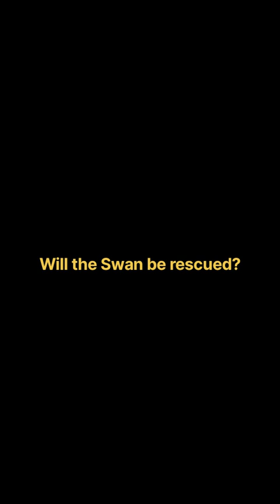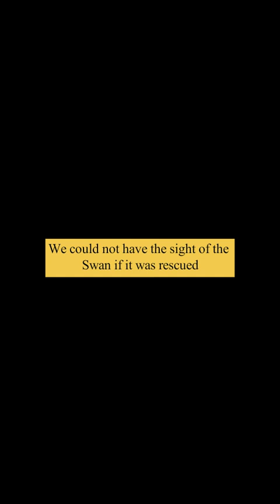Will the Swan make it?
Sidra Irshad

is a medical doctor from Pakistan. She makes vlogs and creates content (both, medical and literary- In Urdu, her national language and English) on her youtube and instagram, as a hobby.

The channel has been created to share Sidra Irshad's travel diary in a beautiful blend with her literary taste and narration skills (English, Urdu)

Memories

list=PLFsY5wKtNeSE3DSN0Hg3HQlfW8dKHFe3U&si=SuaAG8N1jwmeLb9D

list=PLFsY5wKtNeSGuCt6JPZMn9_PkIg-3sNnn&si=845xJROt0u0kiGzW

English Writings

list=PLFsY5wKtNeSGGwiP5K9J61qg2VQpWaq8Q&si=ceNDbq845BeKddw-

Punjabi Poems

list=PLFsY5wKtNeSFEeqR1KLL0gTqKfTXlRPDD&si=vMmGtkt1NTeDroBC

Urdu Poems

list=PLFsY5wKtNeSGMfYWD_cc7MssG6jfgJgYs&si=thtlQAcYDwIxn-Cd

Islamabad Travelogues

list=PLFsY5wKtNeSHV3odtmdcCwqZfXvg_eUiO&si=VDNY02mfC0RC9iMk

Abbotabad Travelogues

list=PLFsY5wKtNeSHBhGat7Lv5k5PvCiM28oFF&si=9VswvQbUlkVXlpH_

Peshawar Travelogues

list=PLFsY5wKtNeSELmzrUB5tP0hb5JFfuJ46A&si=rMVu-gQWX9jcUSjV

Swat Travelogues

list=PLFsY5wKtNeSHWSoDDtXUUtjPMsZcbIOm8&si=YBZkxNs5xp533jmV

list=PLFsY5wKtNeSETsnEXIdK8UmP1bEpRB6Ud&si=-jL3WLj4bsLCC1Se

The poems of Pakistani Poets

list=PLFsY5wKtNeSGOP5nt2aTk5dOYQab8KzeT&si=76-R7ANsKonb1uYL

Urdu Literary Narrations

oofxnMvr&si=Nt9dpnuCIWqOk92z
Master Pieces

list=PLFsY5wKtNeSEjU6EgnkSdR5SQNkGb_qx4&si=WV1PVh7yyVBN7wyl

Two and Four Lines Urdu Poetry

list=PLFsY5wKtNeSGhEG3wXwSjmbUYBD9pZ0zY&si=GjOf1hGKQUWYd1bg

From Sidra's Diary

list=PLFsY5wKtNeSELdkCh2tMzrCEvtUO-iDkc&si=tmNMttpT5AtZskWh

Shorts

list=PLFsY5wKtNeSFf324R6dwZSMhi2iI39ggn&si=BaCSBnX-HDJ2lo-e
Travelogues

list=PLFsY5wKtNeSGViqcE4ytlEtYMiDuJJOFQ&si=aO5Xk6lgRp4QZPA7

Urdu Poems Narrations

list=PLFsY5wKtNeSGViqcE4ytlEtYMiDuJJOFQ&si=aO5Xk6lgRp4QZPA7